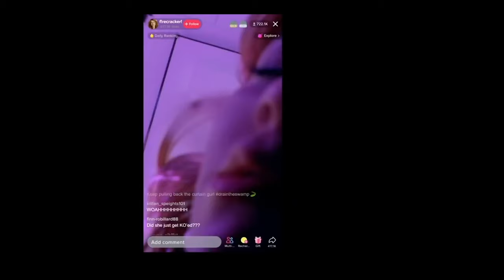Пацаны, сезон 4: Объяснение фейерверка